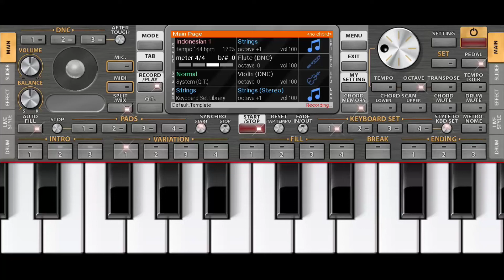अडला नारायण धरी गाढवाचे पाय दादा कोंडके यांच सुपरहिट गाण piano music Vijay Gaikwad@PIANOMUSIC34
अडला नारायण धरी गाढवाचे पाय दादा कोंडके यांच सुपरहिट गाण piano music Vijay Gaikwad